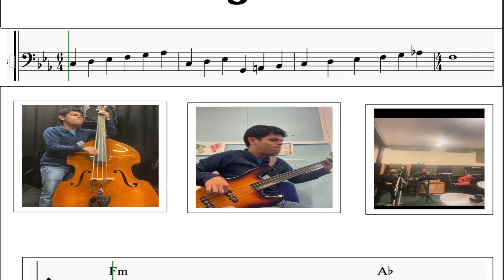Simeon Chien - God Bless The Winner (Audio)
Song: God Bless The Winner
Artist: Simeon Chien
Album: Jazz And Big Band Stories
Genre: R&B/Soul
Year: 2023